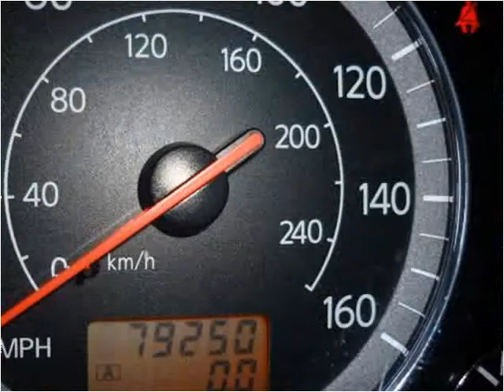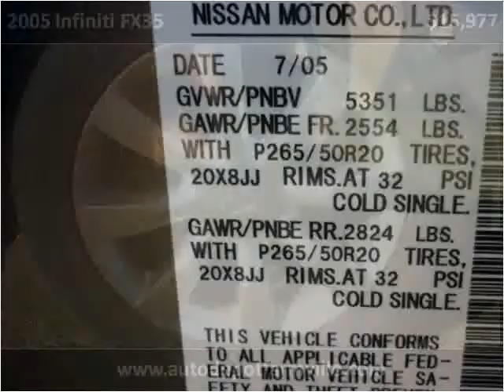2005 Infiniti FX35 available from Auto Depot Farmville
This 2005 Infiniti FX35 is available from Auto Depot Farmville.